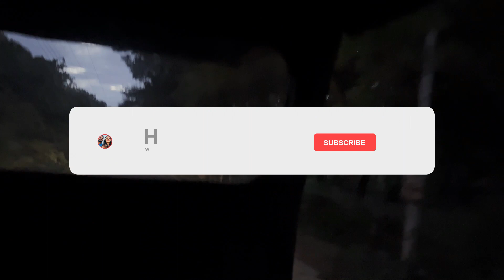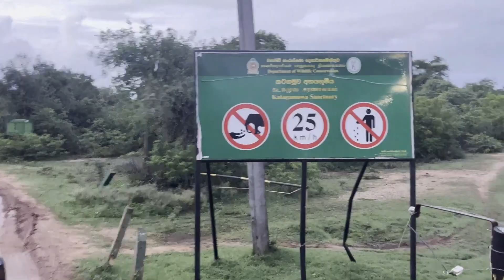Long Weekend Day 02 | Yala Safari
It’s home to Panthera pardus kotiya, a majestic leopard endemic to Sri Lanka. But among the glorious spectacle of wildlife, you’d also witness the tell-tale signs of a lost civilization. The Monastic settlement of Sithulpawwa, an important pilgrim site, is said to have housed 12,000 inhabitants seeking solace, some 2000 years ago. The restored rock Temple, among a series of well-preserved ancient temples offers a glimpse into a glittering past. What is today a pristine wildlife kingdom, Yala was home to a thriving civilization, dating back to the glory days of Sri Lankan Kings. Hundreds of tanks, most in dilapidated state today, are testimony to an agri-based civilization. The large, thriving tanks now provide a lifeline to the animal kingdom, especially during dry season.